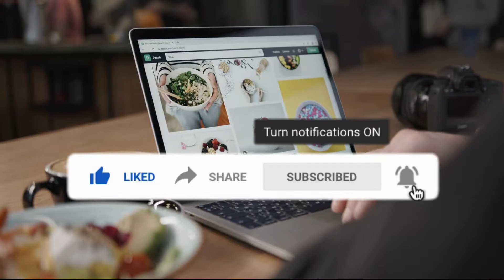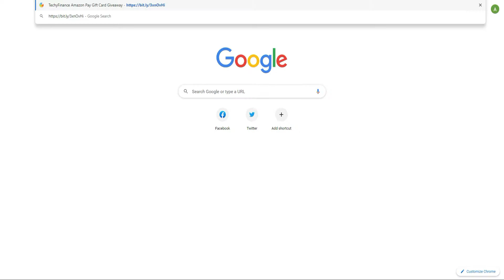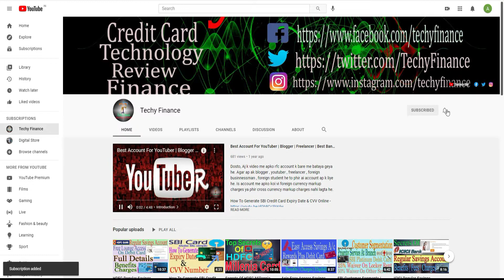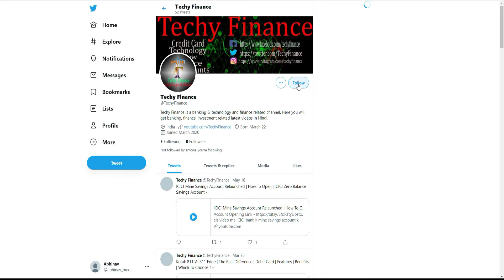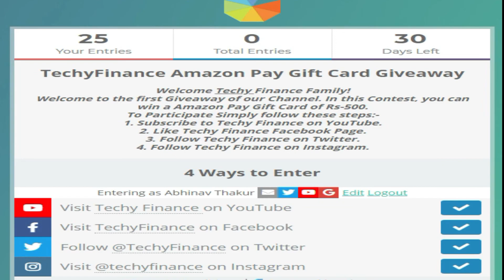Amazon Pay Balance Giveaway | Get Free Amazon Pay Balance | Amazon Pay Gift Card Giveaway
In this Contest, you can win a Amazon Pay Gift Card of Rs-500.
To Participate Simply follow these steps:-
2. Like Techy Finance Facebook Page.
3. Follow Techy Finance on Twitter.
4. Follow Techy Finance on Instagram.

00:00 Introduction
00:23 Details of the Giveaway
00:43 How Participate in the Giveaway
01:05 Tutorial for Participate
04:10 Thank You For Watching

"Techy Finance" is a banking & technology and finance related channel. Here you will get banking, finance, investment related latest videos in Hindi.
Here I will explain latest technology (Technology used in finance sector ) and finance (Like- Credit Card, Banking, Banking Technology, Mutual fund, Stock Market, Investment etc) in Hindi.